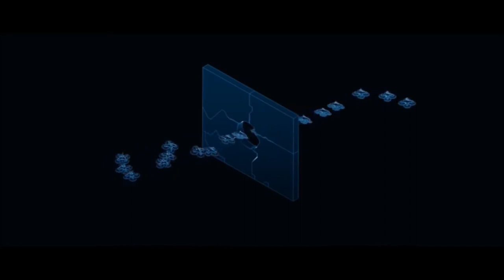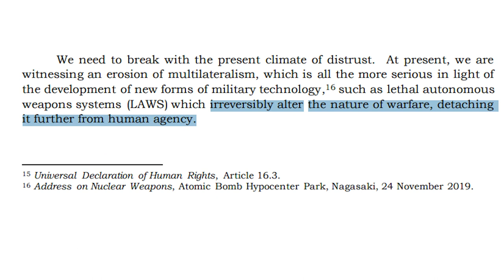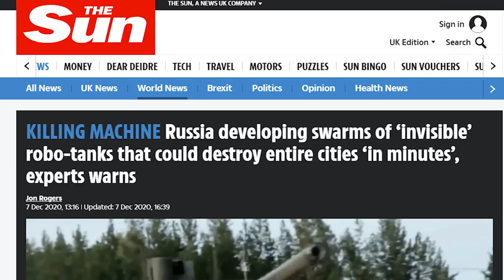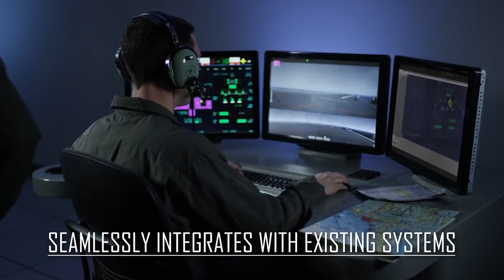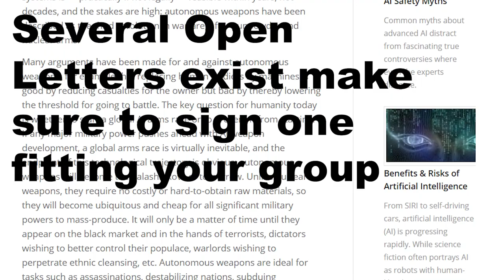Military Killer Robots AI in WAR [Smart Weapons and Drones]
Military Killer Robots are shaping the future of War, Battlefields, and Warzones. Artificial Intelligence(Ai), Autonomous Weapon Systems, Smart weapons, Machine Learning, and Drones sadly are driving this "Killer" trend using.

Deep Learning also has its dark side.

If you enjoyed this video, I would be excited to connect on Twitter or LinkedIn.